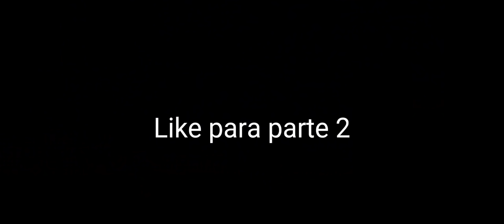Hoy jugamos contra el B parte 1